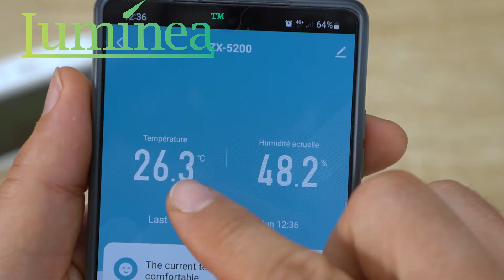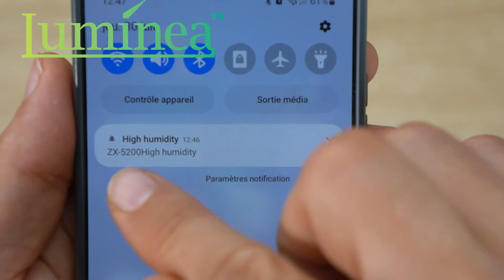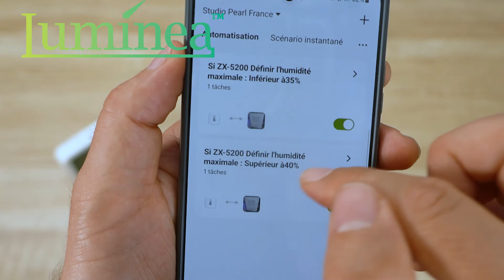Capteur de température, d’humidité et de luminosité connecté Luminea Home Control [PEARLTV.FR]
Capteur de température, d’humidité et de luminosité connecté
Connectez le capteur 3 en 1 de température, d'humidité et de luminosité à l'application gratuite via réseau Internet sans fil pour allumer et éteindre d'autres appareils intelligents en fonction des valeurs mesurées !

Le capteur connecté mesure régulièrement la température, l'humidité et la luminosité ambiants et transmet les valeurs à l'application. Vous pouvez ainsi contrôler vos différents appareils connectés au capteur selon vos besoins. Par ailleurs, l'alarme réglable vous avertit directement par un signal sonore lorsque les valeurs limites définies sont dépassées ou non atteintes. En un instant, vous pouvez visionner les mesures actuelles sur votre smartphone ou tablette via l'application de domotique ELESION.

Outre l'application, vous pouvez également garder un œil sur la température, l'humidité et la luminosité ainsi que sur le niveau de charge des piles via le grand écran LCD du capteur.

3 en 1 : capteur de température, d'humidité de l'air et de luminosité de la marque Luminea Home Control
Pour contrôler vos appareils de domotique ELESION : allume et éteint les appareils connectés à l'application selon la température, l'humidité de l'air ou la luminosité ambiante
Fonctions automatiques programmables pour allumer le chauffage lorsque la température descend en dessous d'un certain seuil ou pour activer l'éclairage à partir d'une certaine obscurité, etc.
Grand écran LCD : affiche la température, l'humidité de l'air, la luminosité et le niveau de charge des piles
Alarme réglable 54 dB en cas de dépassement des valeurs de mesure inférieures et supérieures définies
Application gratuite ELESION pour iOS/Android : pour contrôle par smartphone ou tablette
Plage de mesure de la température : -10-60°C, humidité de l'air : 0-100 %, luminosité : 0-175000 lx
Boîtier protégé contre les intempéries : IP55
Coloris : blanc
Alimentation : 2 piles AA (non fournies) pour jusqu'à 6 mois d'autonomie
Dimensions : 84 x 55 x 32 mm, poids : 96 g
Capteur 3 en 1 avec mode d'emploi en français